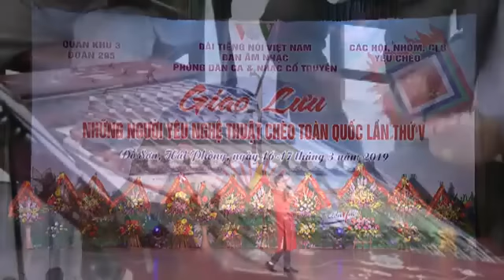{ Hát Chèo 2019 } Mùa Xuân Tình Mẹ ( Lời Mai Văn Lạng ) Minh Duy Duy